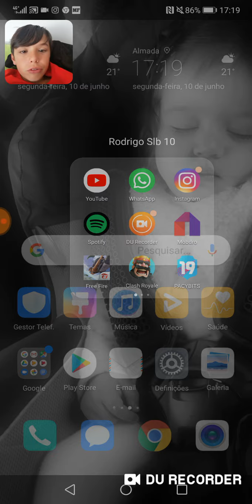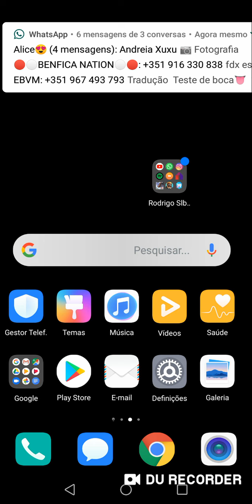Agora é vídeos quase todos os dias